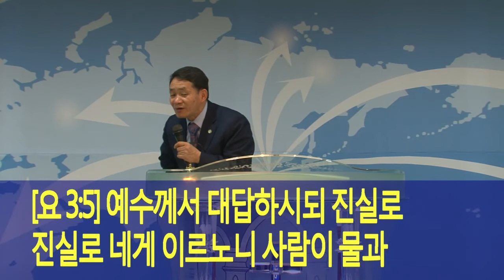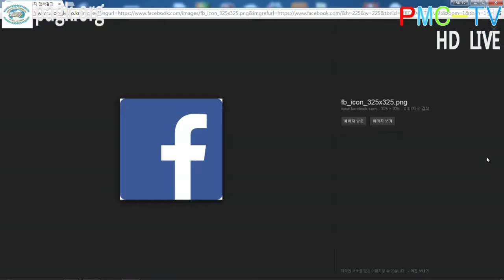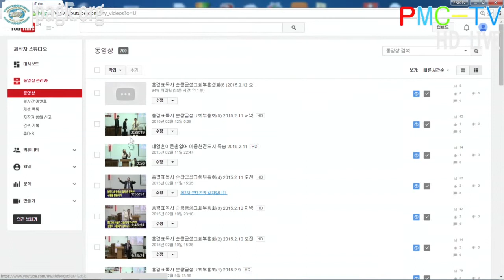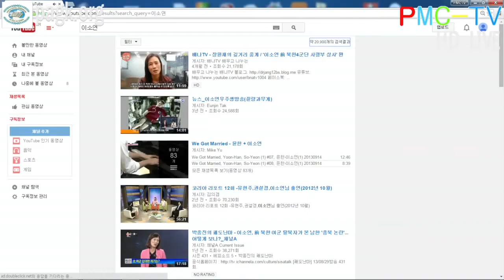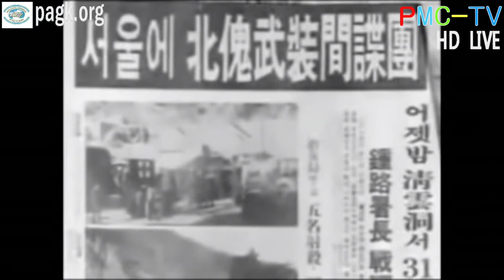홍경표목사 (조직신학) 택함받은자와 구원받은자 (1) 2015.2.9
홍경표목사 (조직신학) 권세와권능(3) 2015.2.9
10시부터 있으며 향후 24시간 방송을
2015년 1월 15일부터는
서울특별시 강서구 방화동 249-221번지로 이전합니다.
공항시장역 3번출구에서 300M직진
또는 신 방화역 8번출구에서
공항교회를 지나서 사거리에서
좌회전후에 150M직진